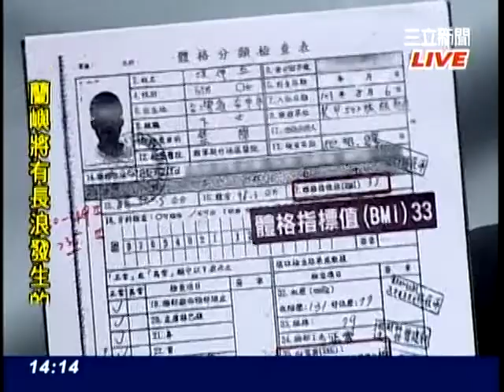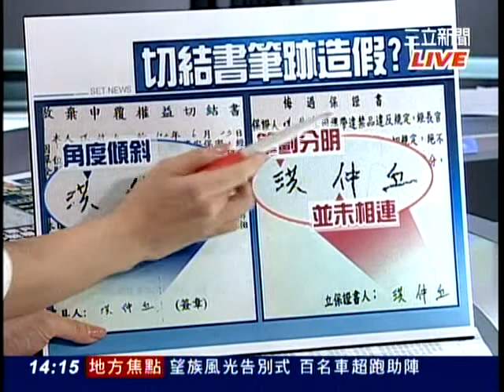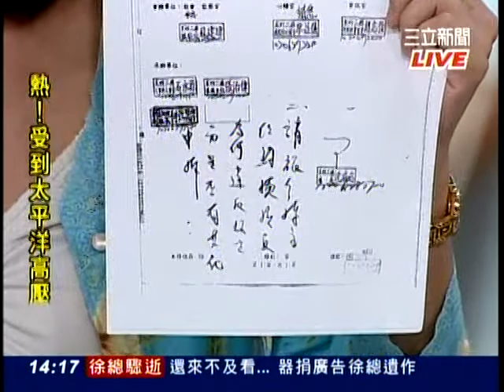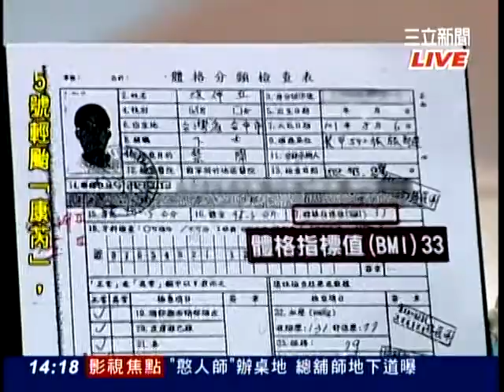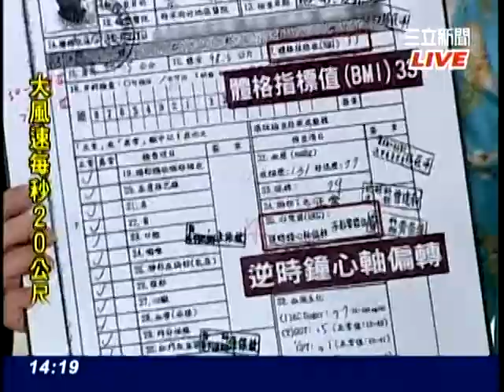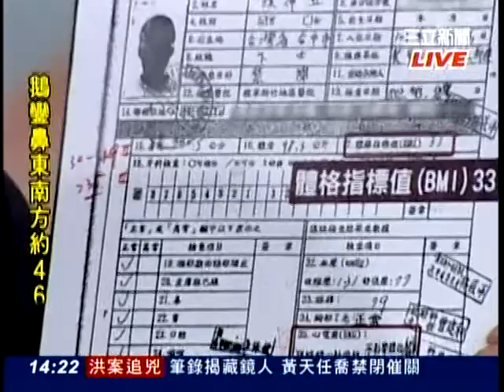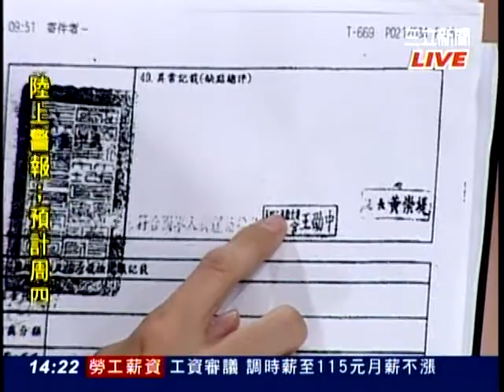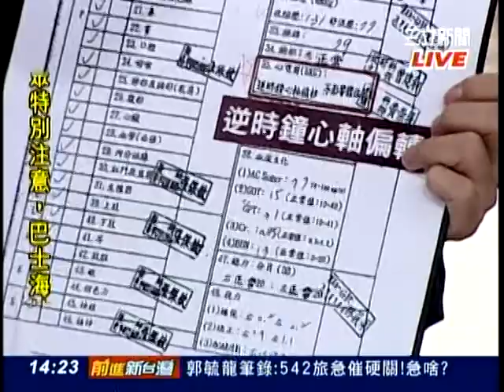前進新台灣-明目張膽! 先關洪再補公文 洪簽名造假?TV 54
明目張膽! 先關洪再補公文 洪簽名造假?
獨追! 郭毓龍筆錄:長官要關洪! 長官誰?
來賓:陳其邁.余莓莓